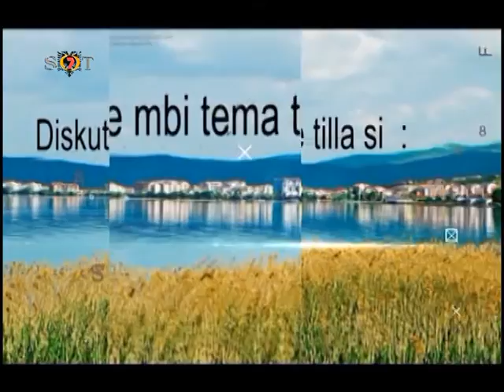Nga estrada e pogradecit, tek teatri sot